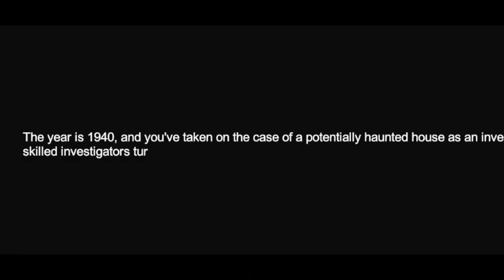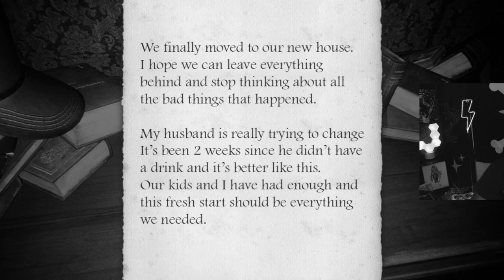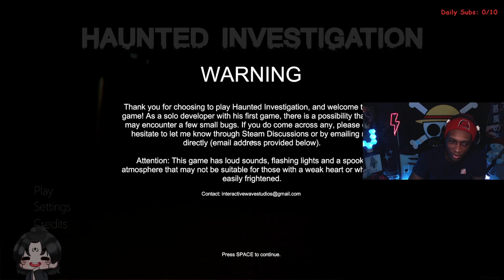NEVER play $3 STEAM horror game...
Catch Me Live on Twitch.tv/jbroalsodraws , Tuesdays, Wednesdays, Fridays and Saturdays!